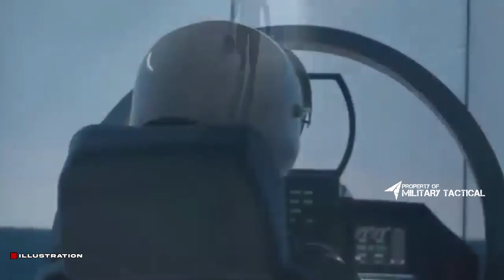New B-21 Raider Coming Soon: China Also Displays Xian H-20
we will see a new stealth bomber that will be coming soon, namely the Chinese-produced Xian H-20, this stealth bomber was created to compete with the B-21 Raider which is currently the mainstay of the United States' stealth bomber. With new technology and streamlined design, China's Xian H-20 stealth aircraft, which competes with the B-21 Raider, will definitely make a big impact on the stealth bomber market. Be sure to watch this video and see how it compares to the B-21 Raider.